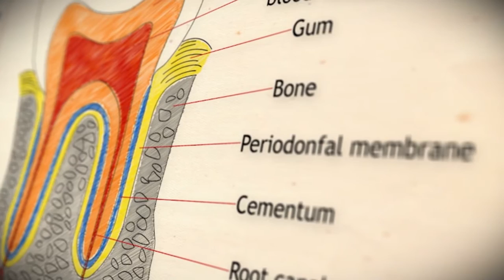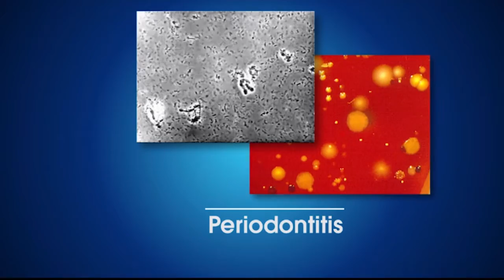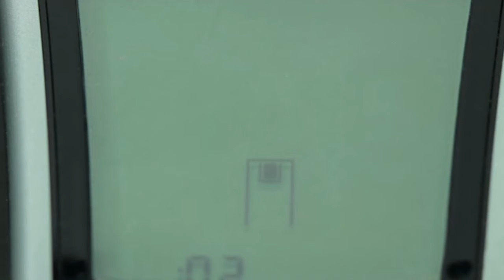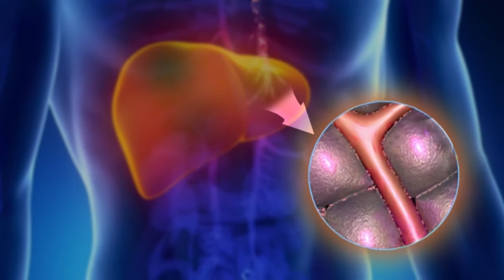Relationship between periodontitis and systemic disease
The association between periodontitis and diabetes is very strong. We know through medicine, chronic diseases of aging and complex diseases are interrelated. And we pay attention to periodontal disease as a risk factor for a variety of other systemic diseases.

Studies tell us that periodontitis is not a localized disease, but the body as a whole feels his presence is infectious and inflammatory disease.

The question is: can we improve the health of people in general, especially in those with systemic diseases in which there is a great burden to the patient, and a high cost to society?